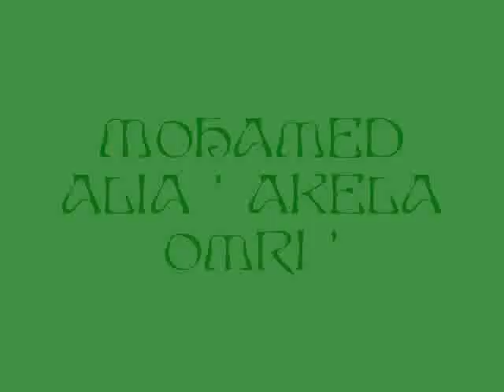mohamed alia akela omri